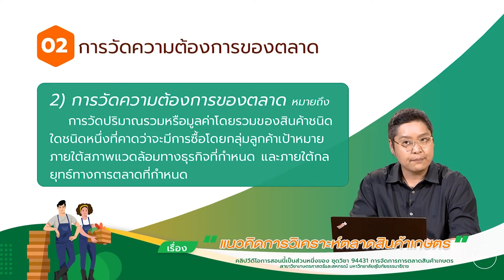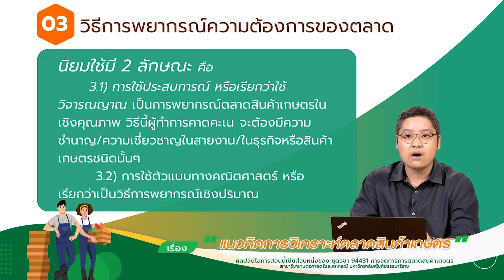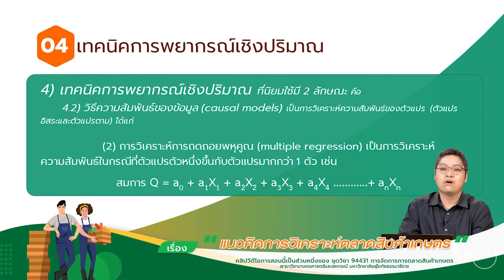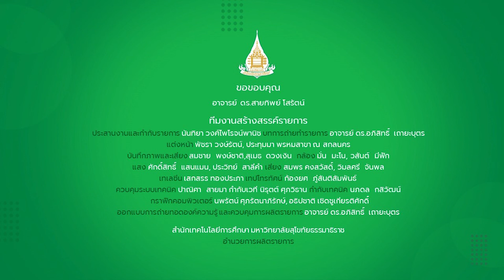◣มสธ.◢ 94431 รายการที่ 4 ตอนที่ 5 การพยากรณ์ความต้องการของตลาดสินค้าเกษตร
สาระสำคัญสรุป : โครงสร้างตลาดคือ ลักษณะการกระจายของขนาดและจำนวนของหน่วยธุรกิจในตลาด ลักษณะการกีดกันการเข้าสู่ตลาดของหน่วยธุรกิจรายใหม่ และลักษณะความแตกต่างของสินค้าและบริการในตลาด ซึ่งลักษณะสำคัญดังกล่าวนี้มีอิทธิพลต่อลักษณะในการแข่งขันทางการค้า การกำหนดราคา และวิธีการปฏิบัติต่อกันและกันในตลาด ดังนั้นผู้ชมคลิปนี้จะสามารถอธิบายการวิเคราะห์โครงสร้างตลาดสินค้าเกษตร"การวิเคราะห์พฤติกรรมตลาดสินค้าเกษตร "การวิเคราะห์ผลการดำเนินงานตลาดสินค้าเกษตร "แนวคิดเกี่ยวกับวิธีการวัดขนาดตลาดสินค้าเกษตร และ"การพยากรณ์ความต้องการของตลาดสินค้าเกษตร

▸ STOU CHANNEL [ Educational Channel for All ]